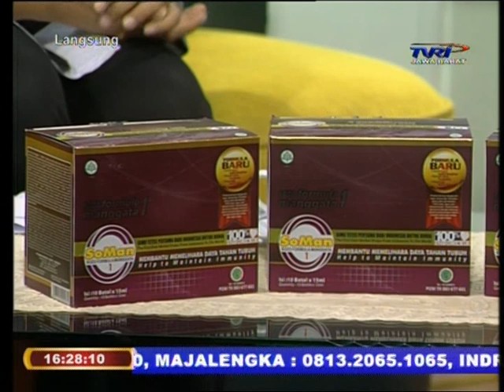TVRI JAWA BARAT -Pengobatan Luka Diabetes Tanpa Efek Samping 02